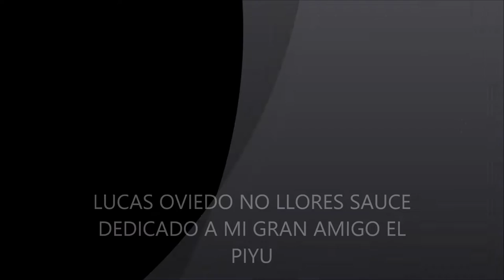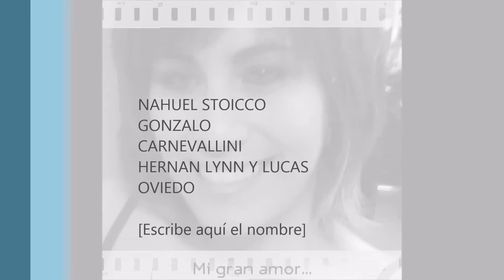LUCAS OVIEDO NO LLORES SAUCE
VOZ: LUCAS OVIEDO ,PRIMERA Y SEGUNDA VIOLA ,NAHUEL STOICCO, GONZALO CARNEVALINI Y GUITARRA BASE HERNAN LYNN